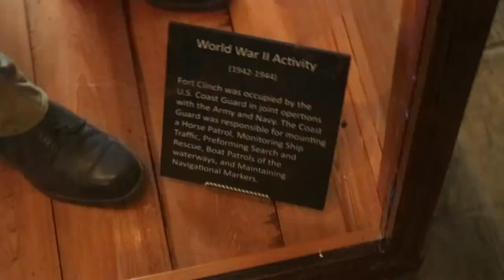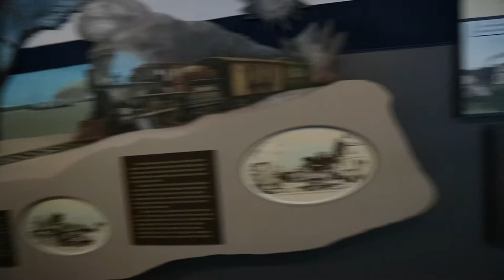Exploring Fort Clinch! (06/01/19)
Exploring fort Clinch in Amelia Island! Take a blast from the past and see the old history behind the walls of a civil war fort..